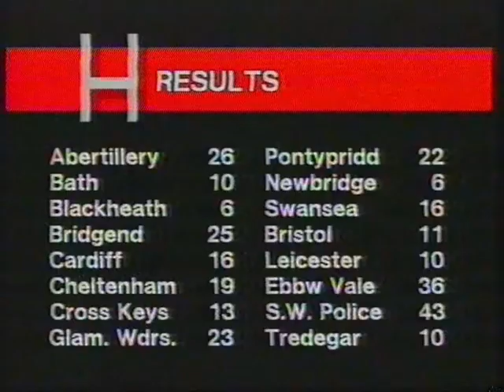1/11/1986 Neath vs Pontypool